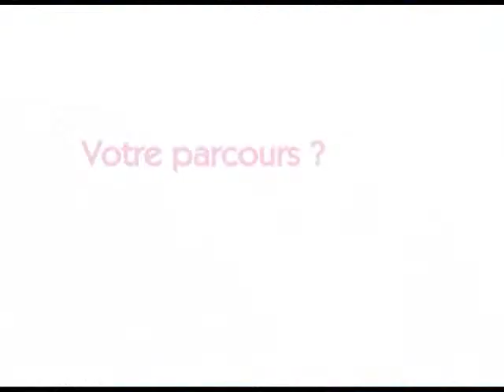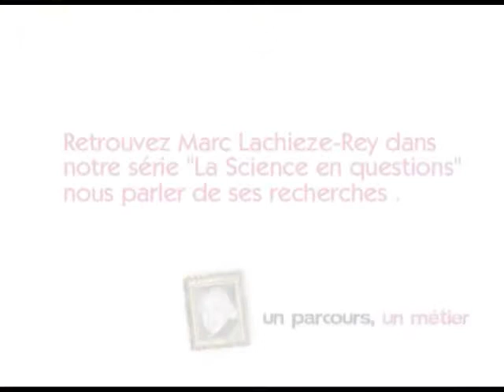Marc Lachieze-Rey : un parcours, un metier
Marc Lachieze-Rey parle de son parcours et de son métier.
Une vidéo réalisée par le Monde de la Ferme des Etoiles.